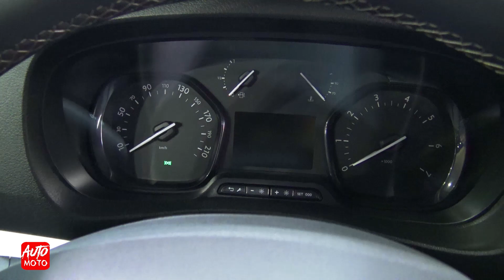2020 Opel Zafira Life - Exterior And Interior - Sofia Motor Show 2019